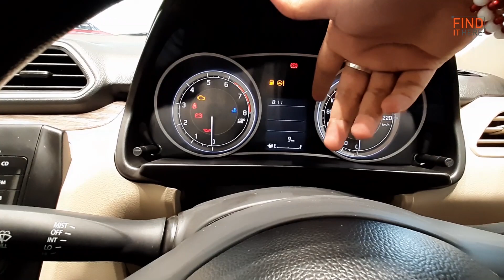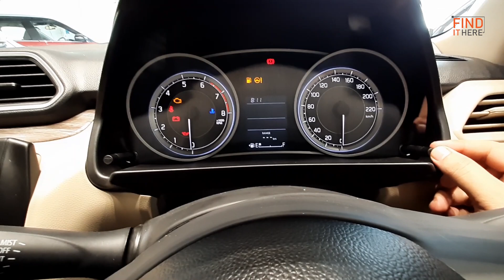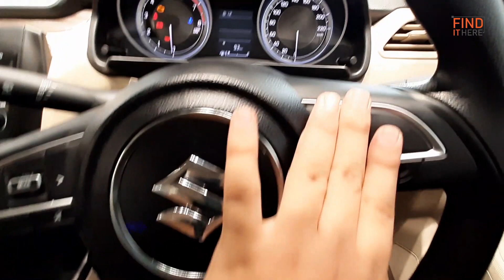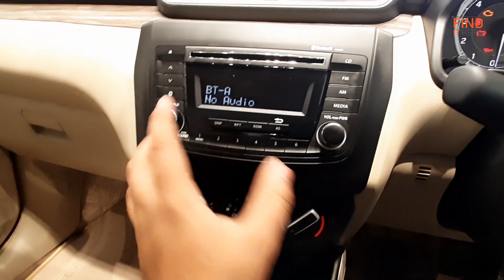Maruti Suzuki Dzire VXi 2020 | BS6 Dzire 2020 Facelift VXi | Interior & Exterior | Real-life Review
Maruti Suzuki Dzire Facelift 2020 BS6 price starts from ₹5.89 lakh - ₹8.81 lakh (Ex-Showroom, New Delhi). It comes with seven variants which includes manual and automatic variants.